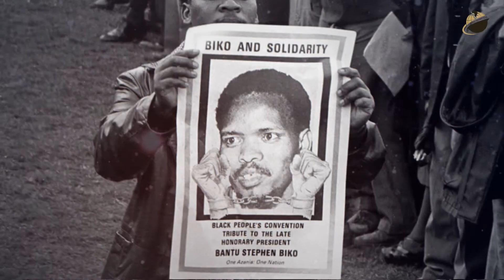January 28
Fact-Of-The-Day for: January 28 - On this day in 1997, 4 police officers in South Africa confessed to the murder of Steve Biko.